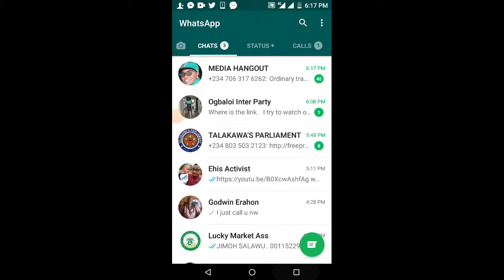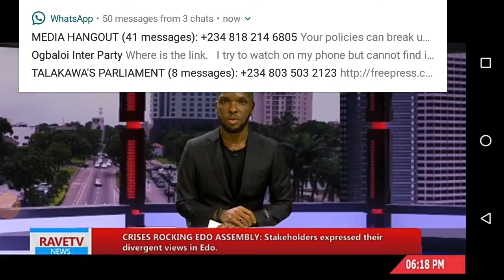CRISES ROCKING EDO ASSEMBLY: Stakeholders expressed their divergent views in Edo.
Stakeholders in Edo state has expressed their divergent views over the crisis rocking Edo state House of Assembly.

Some of the citizens who spoke to our correspondent jimoh ogirima including the chairman, inter - party Advisory council of Nigeria, Edo state chapter Mr. Ogbaloi Kelly said the ultimate goal of putting government in power is to ensure that they serve the people and allow the rules of law to prevail.

The inter party chairman stressed that if there are issues they should be able to solve it without affecting the Edo people.

The Chairman of  Inter-party Advisory Council of Nigeria Edo State Council Mr Ogbaloi Kelly   said that the  action of the All Progressive Congress APC in the state over the inauguration process is not  helping matters and is killing Democracy in our country Nigeria, He said the reason for Democracy is for the  government to bring more development in all sectors of the economic and create jobs for the peoples. TRACK UP (1) ON OGBELOI KELLY
On his part of the Former Publicity Secretary of the All Progressive Congress APC in the State, Comrade Godwin Erhahon said this is a big problem to Democracy and if care is not taken, it will lead to the down fall of the party at the state and national levels, that Govern Godwin Obaseki is going to lose this fight and his action is not acceptable by Edo peoples
TRACK UP (2) ON GODWIN ETAHON.COV./JOS

Sent from Yahoo Mail on Android